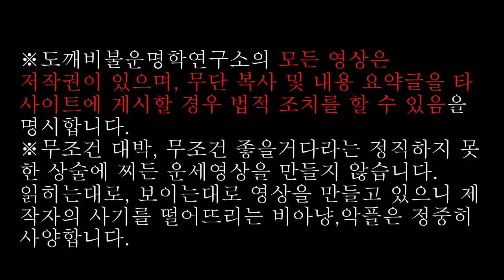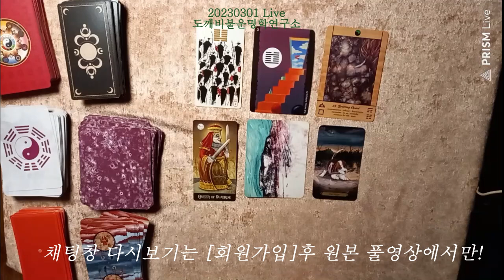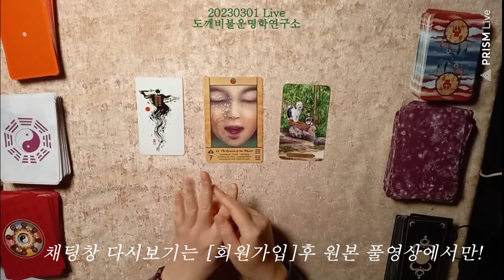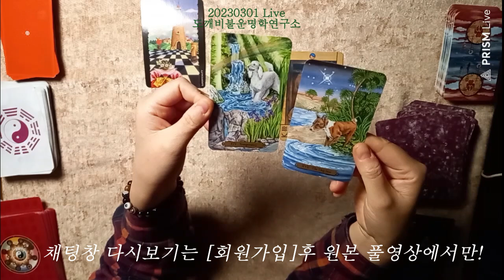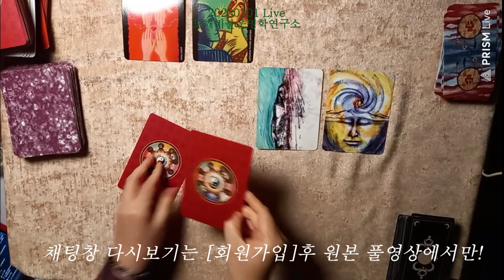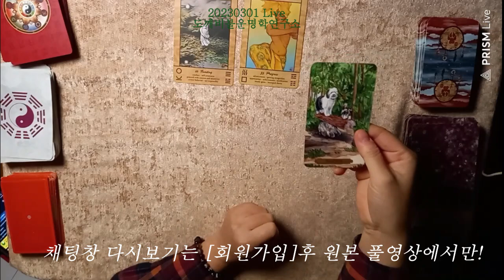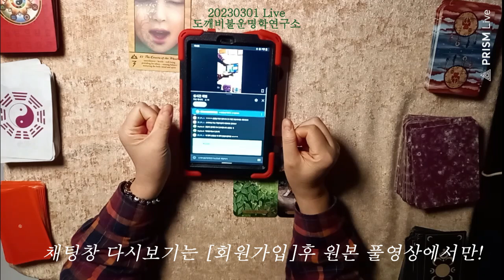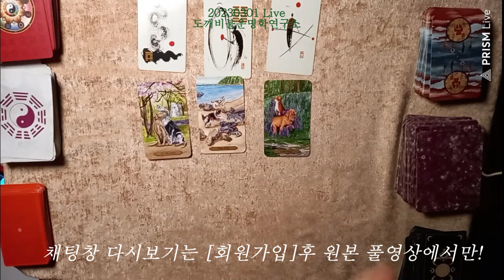🌙20230301 라이브 - 밥상위에서 타로수다 편집본